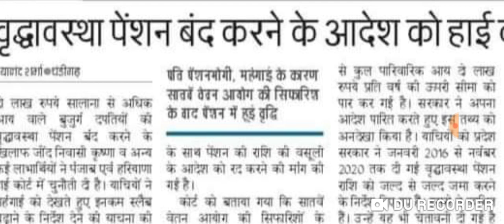बुजुर्गों की पेंशन कटी भगदड़ मची इस महीने नहीं आएगी बुजुर्गों के खाते में बुढ़ापा पेंशन ऊपर से रुकी